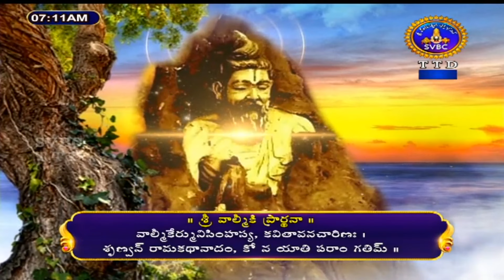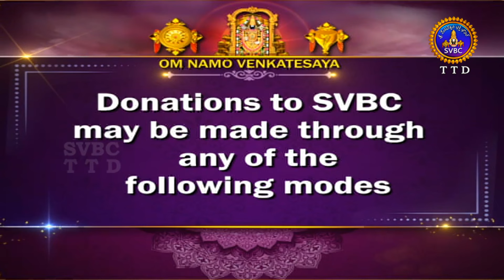శ్రీమద్రామాయణం బాలకాండ | Srimad Ramayanam Balakanda | Tirumala | 24-08-2022 | SVBC TTD